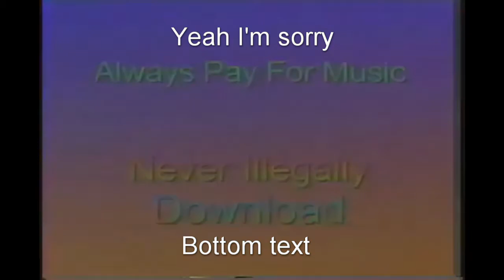Never illegally download but I don't even know what I'm doing anymore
So guys, we did it, we reached a quarter of a million subscribers, 250,000 subscribers and still growing the fact that we've reached this number in such a short amount of time is just phenomenal, I'm-I'm just amazed. Thank you all so much for supporting this channel and helping it grow. I-I love you guys... You guys are just awesome.